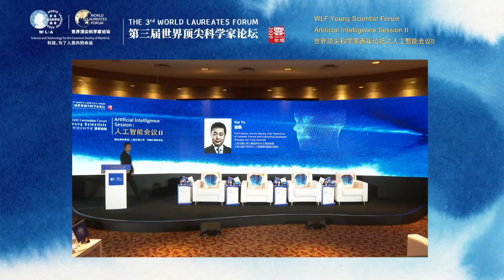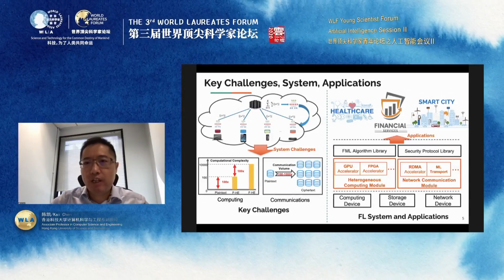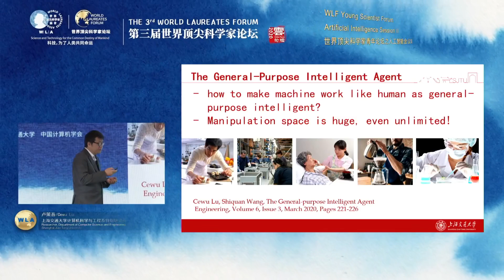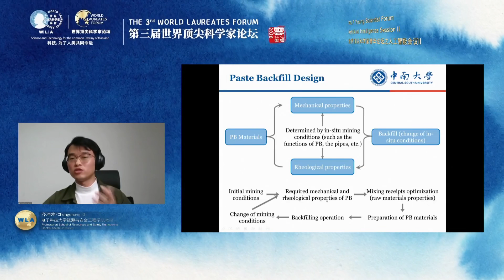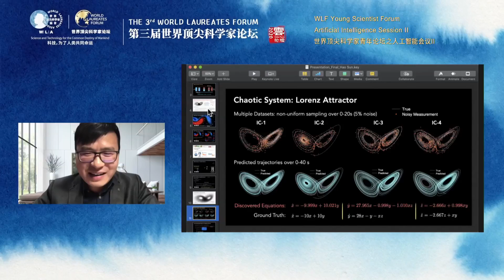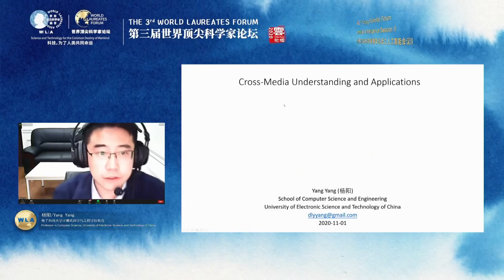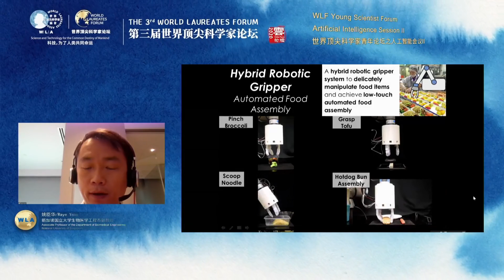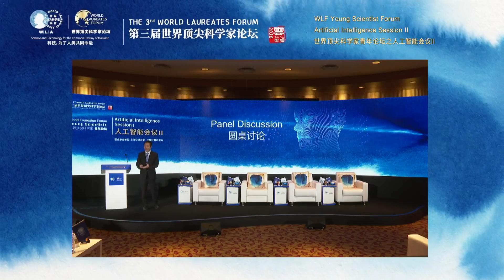【世界顶尖科学家论坛】人工智能会议Ⅱ（青年论坛）00